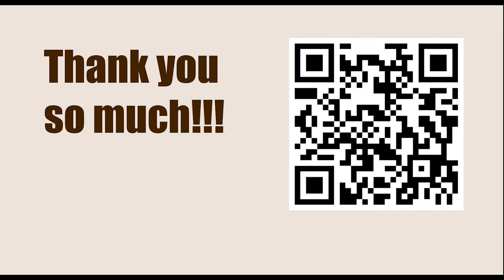Superbet Rapid & Blitz Poland 2023 - Round: 2 || Bogdan-Daniel Deac vs Jan-Krzysztof Duda